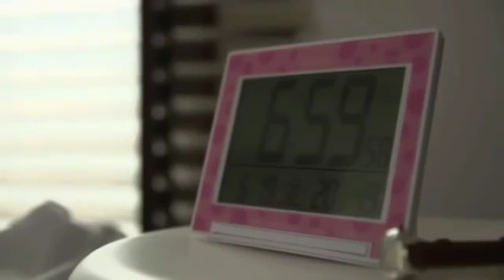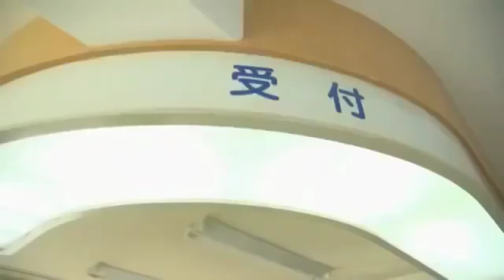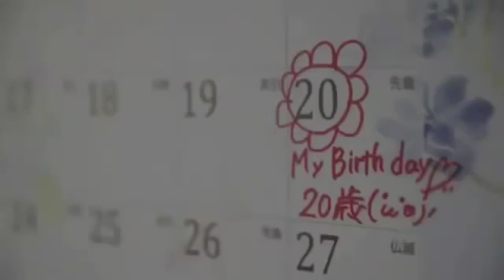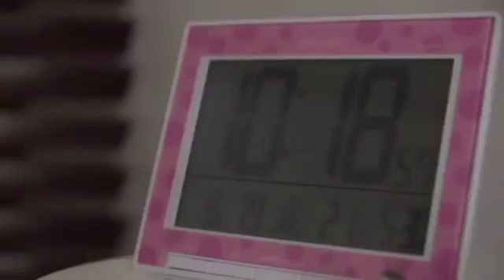Japan What's going on nurse Beautiful